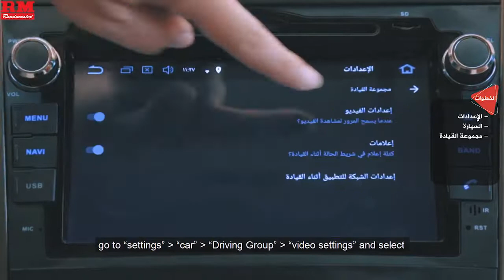حل مشكلة عدم ظهور الصورة في مقاطع اليوتيوب في شاشات السيارات الاندرويد